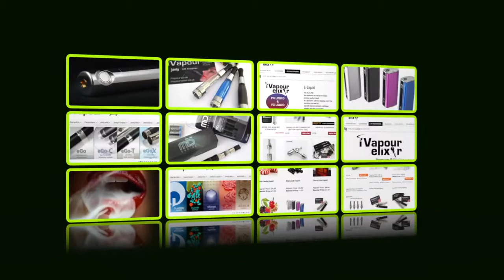iVapour Ad - 4th Oct 2014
15 second ad for iVapour